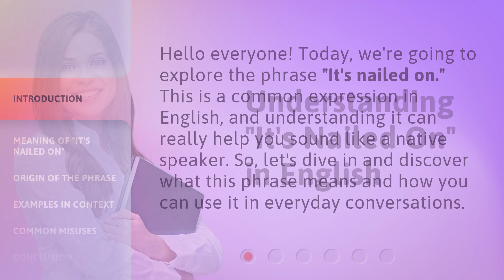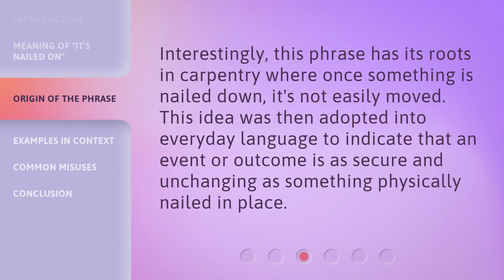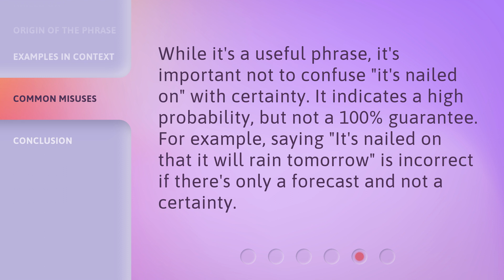Understanding "It's Nailed On" in English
Unlocking the Mystery: Understanding 'It's Nailed On' in English • Discover the hidden meaning behind the popular English phrase 'It's Nailed On' and learn how to use it like a native speaker. This video provides a comprehensive explanation and examples to help you master this intriguing expression.

00:00 • Introduction - Understanding "It's Nailed On" in English
00:29 • Meaning of "It's Nailed On"
00:54 • Origin of the Phrase
01:15 • Examples in Context
01:45 • Common Misuses